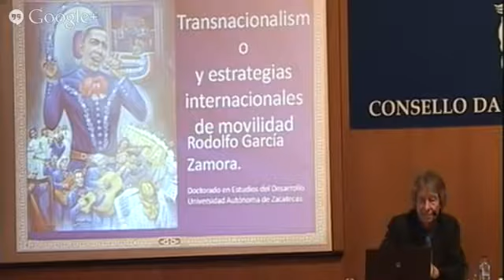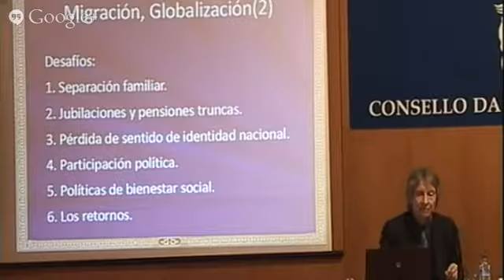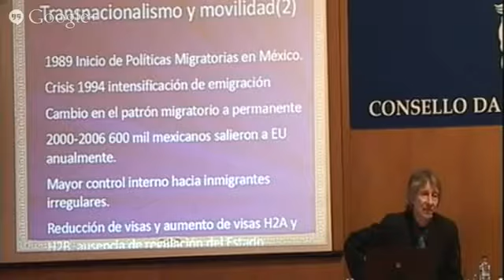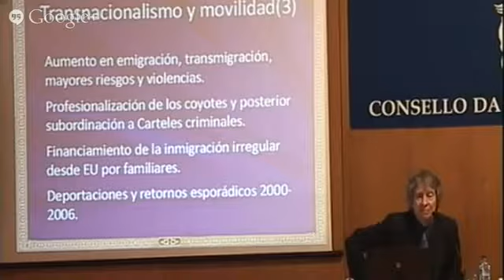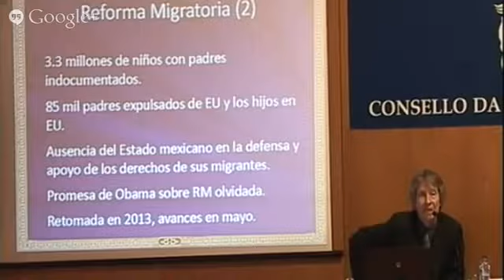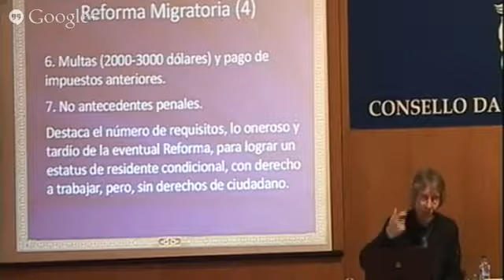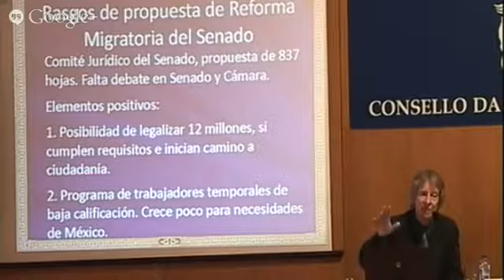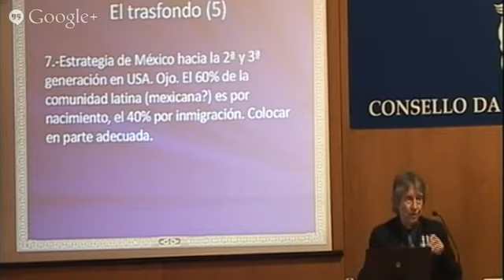Transnacionalismo e estratexias interxeracionais de mobilidade. SMEMH 6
MIGRACIÓNS E MEMORIA HISTÓRICA
Seminario. 13 e 14 de xuño de 2013
O obxectivo xeral do seminario é avaliar as repercusións migratorias, identitarias, xurídicas e políticas da Lei da Memoria Histórica (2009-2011). Para elo será necesario tamén coñecer a magnitude das correntes migratorias desde Galicia cara outros países, especialmente de América, así como os exilios políticos provocados pola derrota republicana na guerra civil.

O seminario estrutúrase en tres grandes bloques. No primeiro examinaranse os aspectos xurídicos, institucionais e históricos da Lei da Memoria Histórica e as súas repercusións en España durante os últimos anos. No segundo bloque examinaranse exemplos de lugares de destino para a emigración (e o exilio) de españois en América (Arxentina, México). E no terceiro bloque presentaranse os primeiros resultados de investigación sobre inmigración e memoria histórica.
Transnacionalismo e estratexias interxeracionais de mobilidade
Rodolfo García Zamora. Universidad Autónoma de Zacatecas